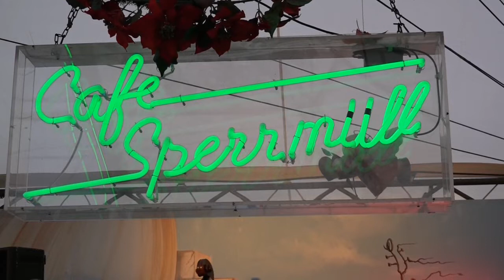"S'wonderful": Engelbert Wrobel with Blue Rose Light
Engelbert Wrobel (cl. ss, ts)
Georg Derks (p)
Paul Brandes (b)
Artur Gerke (g, bj)

Filmed at "Trödelmarkt Aachener Platz", Düsseldorf on 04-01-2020